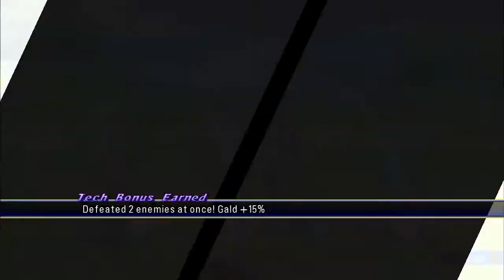Tales of Graces f #15 - Freaking carrots and a duke.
We find carrots, do other sidequests oh and we also talk to the duke.
I needs feedback.

Now that the outro music has been there for a while, I want to know peoples opinions on it.
Outro music is Ruins Transition from Slime Rancher.